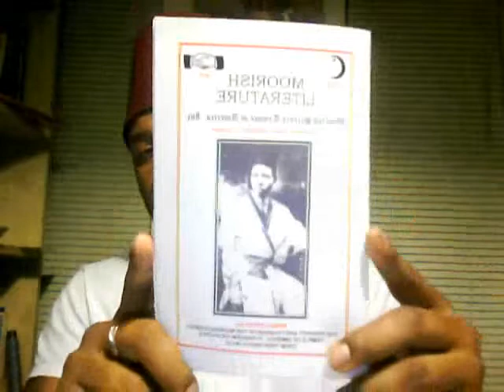Moorish Literature - Savior of Humanity - Prophet Noble Drew Ali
Moorish Literature

~ Savior of Humanity ~

In this electrified age men are racing into this life without complete knowledge of where they are going, or what the end will be, when riches seem to be their only pursuit, to be obtained anyway and at any cost; when selfishness, avarice, greed and lust dominate their very being; when humanity in general is left at the mercy of those who have no mercy in them. It is truly wonderful and astounding to see one come into this mad human drama for the sole purpose of saving humanity. Losing all sight on those things worldly and yielding absolutely to a cause higher than has ever yet been attained. This picture is the likeness of Prophet Noble Drew ALI. who is serving humanity.

Coming as he does with a message for the nations in somewhat the same manner as did Jesus, Mohammed, Buddha, Confucius and other prophets of their day. Only the things of this prophet's day differ from the ills of the days of the past; and yet the remedy for the ills of today is about the same as the remedies for the days past; all turning about the pivot Love -love for humanity.
Humanity must be lifted from the unwholesome depths of poverty, misery and suffering and placed on the solid rock of salvation. There are some who claim to do this but upon investigation, one finds that they have slouched under the wings of their cross to extract from those who come to them, means by which they can have the pleasures of this life, while they point their followers to joy after death. While they "feed their sheep" they also shear them while eating. At the close of their day the Master will be heard to tell them, "You have your reward, get thee hence."

Rare is it that you find a real prophet whose mission is the salvation of the nations. The land is full of false prophets whose mission is to fleece the people.
The time was and now is that there should come into the land a prophet in the likeness of his brothers, to redeem them from sin and slavery. Truly this Prophet Noble Drew Ali is the man, bringing with him the message of Love, Truth, Peace, Freedom, and Justice. which alone can save the nations. Like the coming of Jesus, he does not come from the elect, nor the rich, nor the mighty in worldly power, but all power is given unto him to do good. This power is from Allah.

It will be his works that will make men of every nation accept the truth that he brings. It will be through his teachings that the nations of the earth will understand the will of the Master; it will be through him that "Peace on earth and good will to all men" shall come. It will be through his work that humanity will be brought from the slime of life and placed on the solid rock of salvation.

Amor Shinjitsu Shalom Svaboda Justice

7